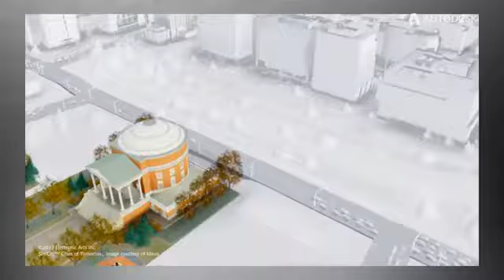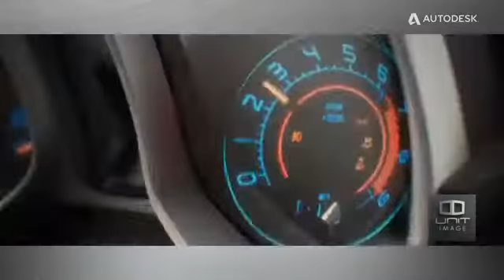Autodesk 2014 Medya ve Eğlence Oyunları Gösterisi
Autodesk 2014 Medya ve Eğlence Oyunları show reel.